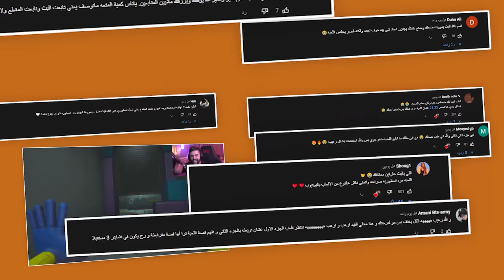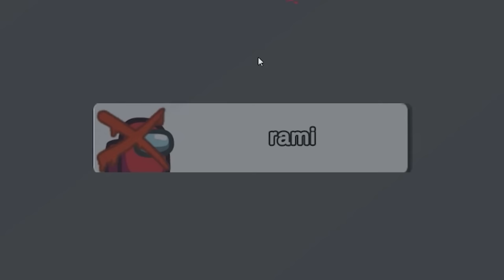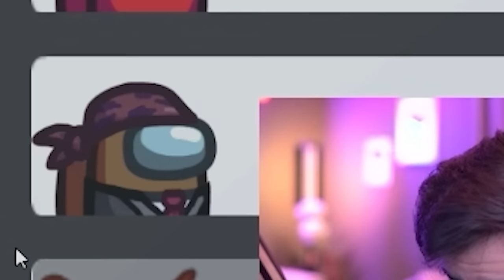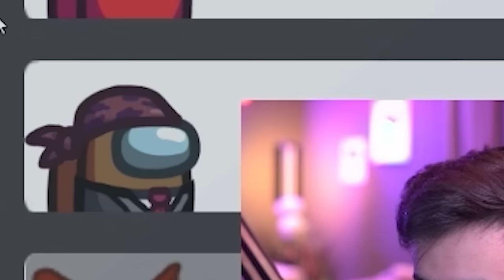وش يصير اذا حطينا شيطان في امونج يساعد القاتل 😳!! (مود الشيطان الخبيث 😂🔥!)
مونتاج:
سناب :
a7med.mq